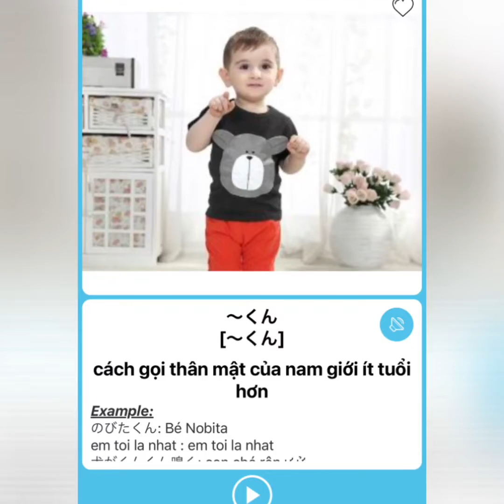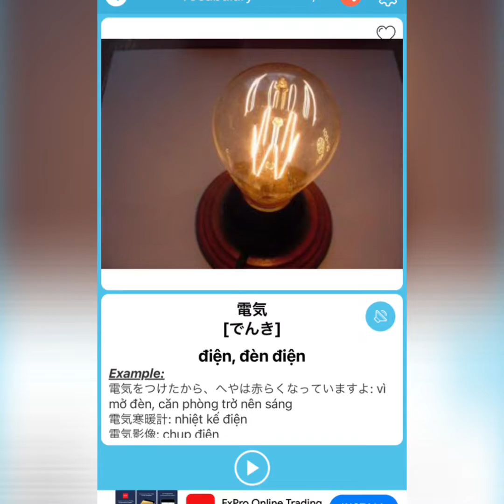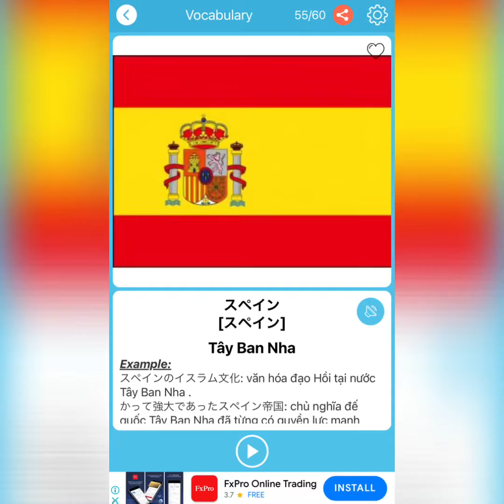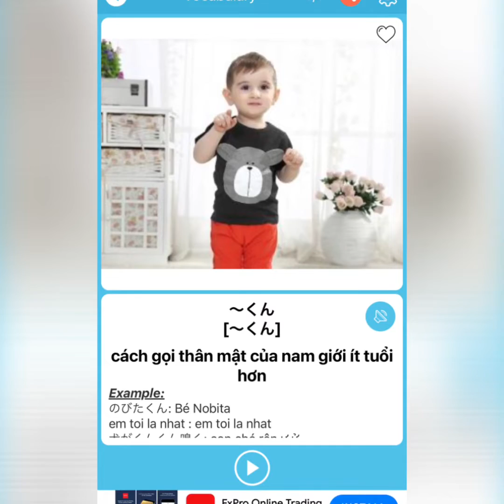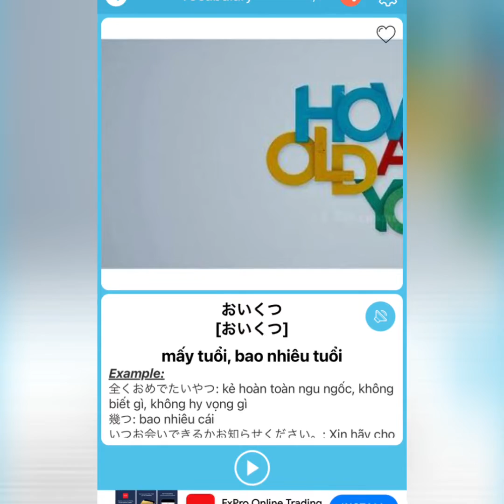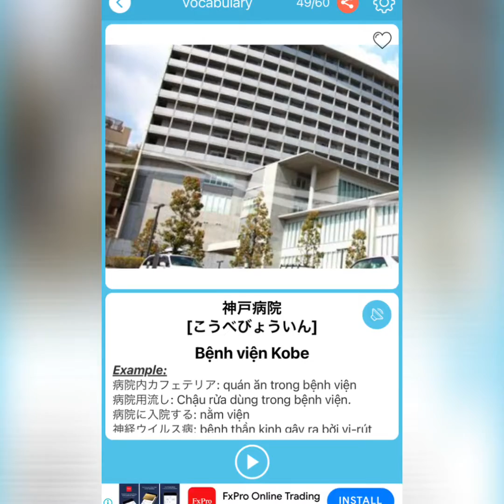Review minnano nihongo vocabulary, lesson 1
Mến chào mọi người đã đến với kênh của mình. Mình sẽ chia sẽ cách học tiếng anh/ tiếng Nhật, review E- book, Ielts Task 1, Ielts Task 2,
 + Chat with me( Chat với tôi)
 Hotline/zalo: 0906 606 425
Theo dõi tôi: MXH:
My account name: Trịnh Thị Huyên
My account number: 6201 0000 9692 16
 Place: Gia Lai branch
Những chủ đề liên quan: Review E- book, learn IELTS, task1; learn IELTS, task 2, speaking, listening, reading, how to...?